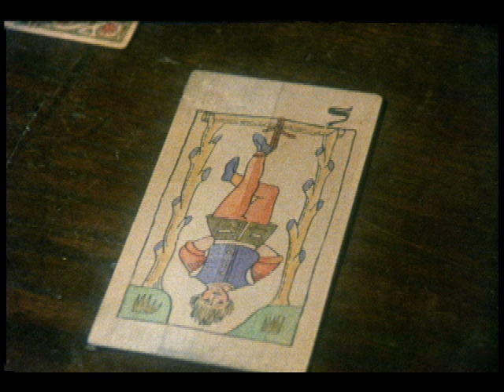Robin of Sherwood | S3E04: The Inheritance | Full Action Fantasy TV Series | Family Central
Friar Tuck saves a young woman from being attacked in the forest and brings her back to the outlaws' camp. In the middle of the night, the woman wakes Robert and identifies herself as the daughter of his godfather, Lord Agrivaine, explaining that the two of them, alone, must go to him at once at Caerleon Castle. In Caerleon, the dying Agrivaine explains that he is leaving Robert a great inheritance, but in order to get it, he first must defend it - for, as they speak, a group of robbers and villains is approaching the castle, determined to steal its treasure.
1986 | Stars: Jason Connery, Judi Trott, Nickolas Grace, Robert Addie, Jason Connery, Mark Ryan